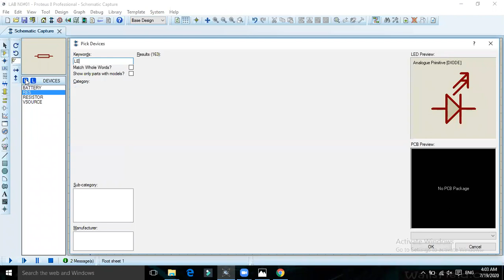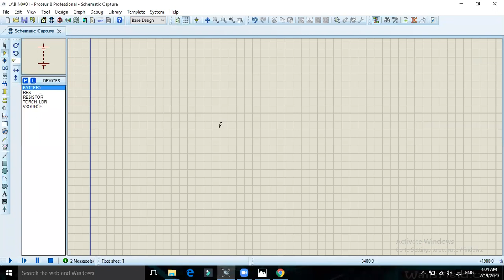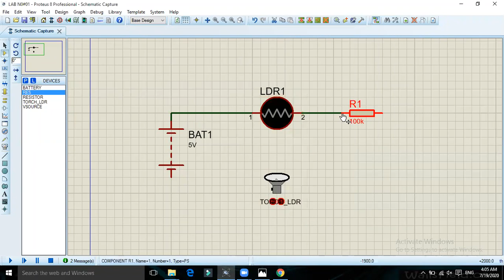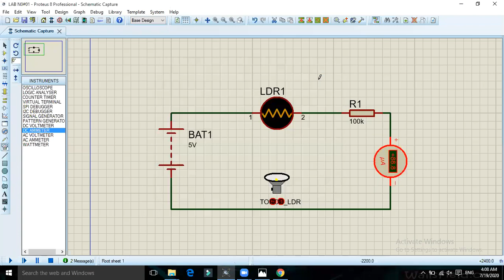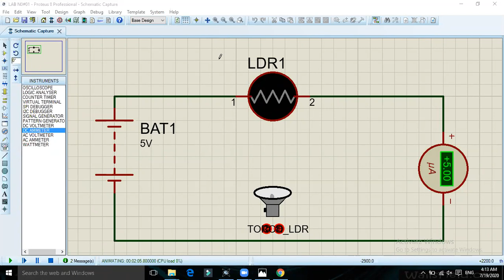Lab 03 | Testing LDR Sensor on Proteus | Professor Das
In this video we will learn about LDR Sensor, that what is LDR sensor and how can we use it in Proteus.